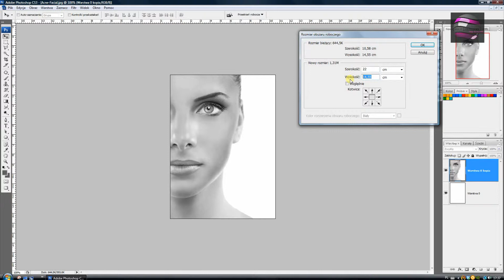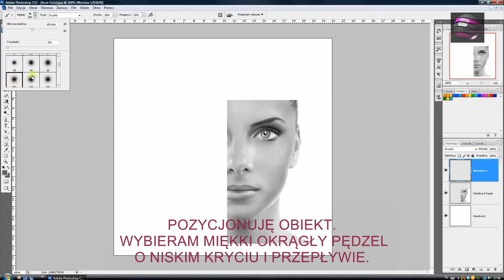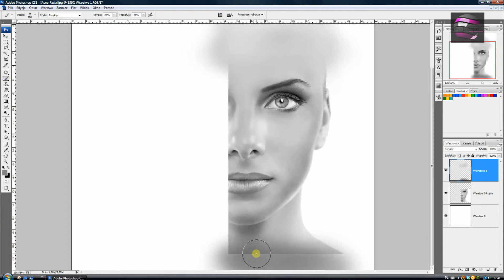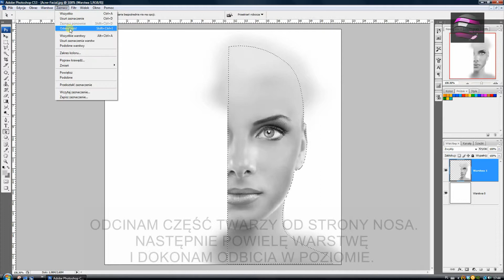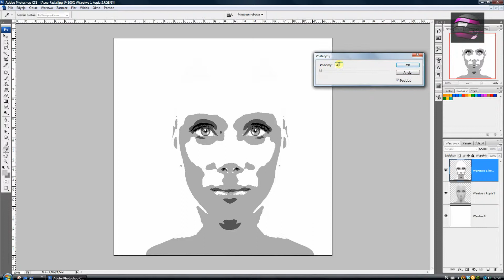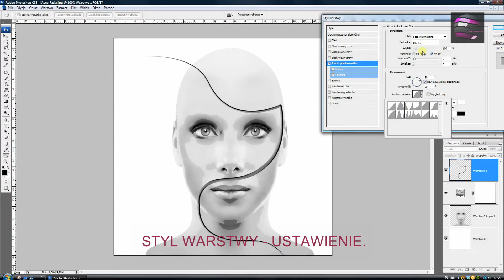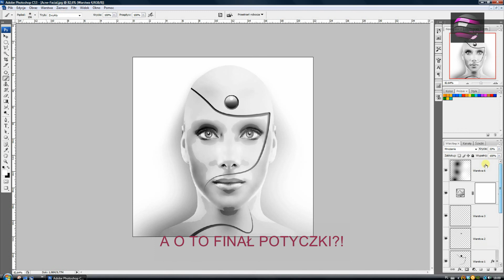PHOTOSHOP REKONSTRUKCJA KRYCIE I PRZEPŁYW PĘDZLA PORADNIK PL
Poradnik o tym, jak domalować sobie brakujący obiekt bez użycia tabletu graficznego. Narzędzie: pędzel o niskim poziomie krycia i przepływu i zwykła mysz komputerowa wystarczy. Poradnik PL